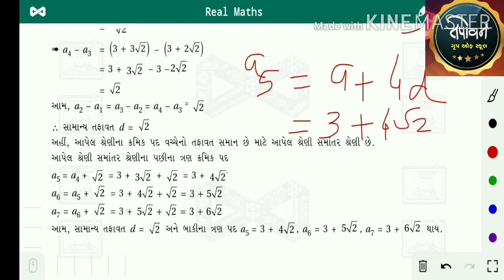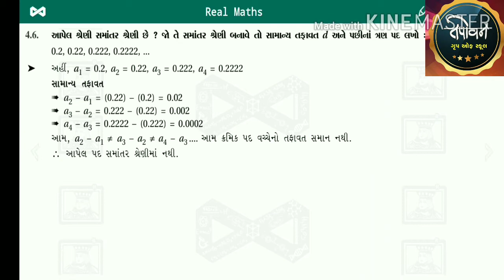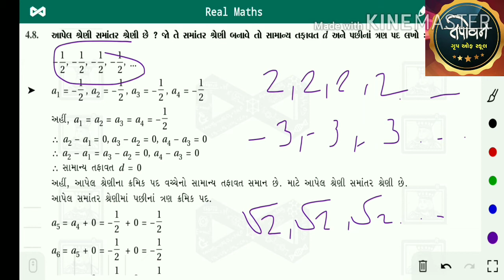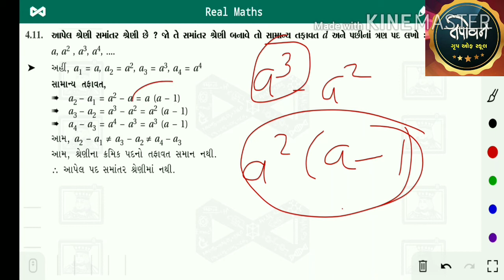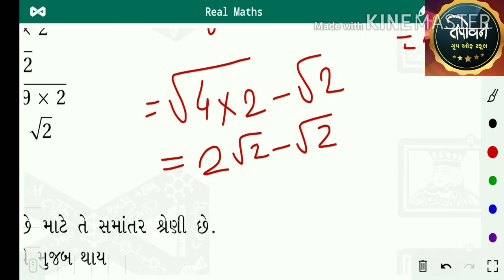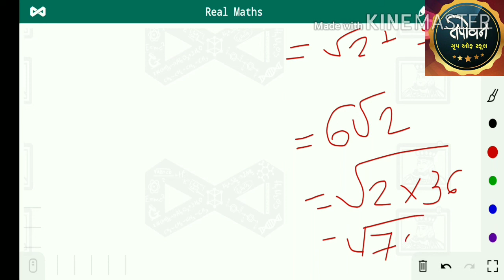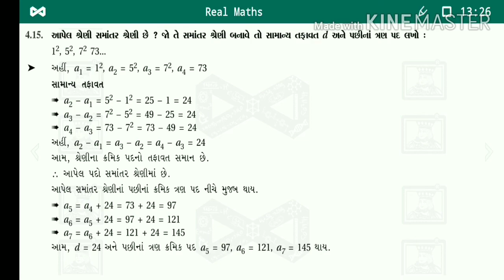Maths 10 || chap 5(સમાંતર શ્રેણી) || part 4